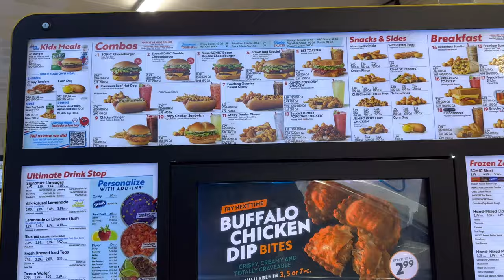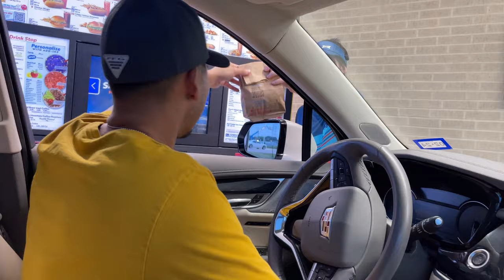ขับรถโร๊ดทริปจากรัฐ Texas ไปรัฐ Arkansas | Vlog | Southern USA Road Trip EP.1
คลิปนึ้เราจะเริ่มต้นกันที่รัฐ Texas นะครับ ไปติดตามกันได้เลยครับ